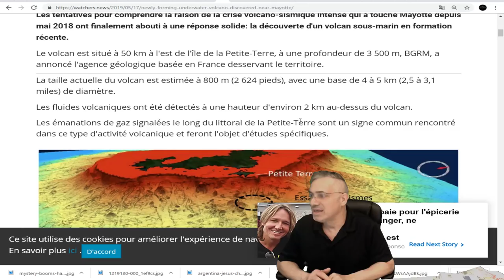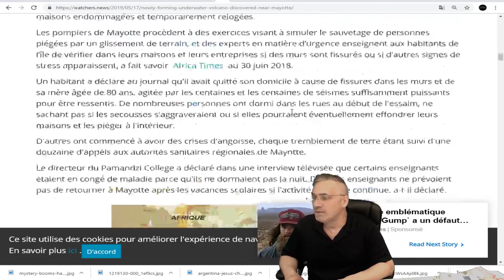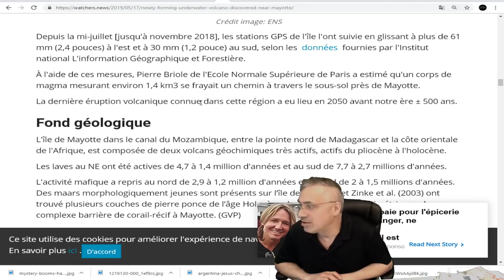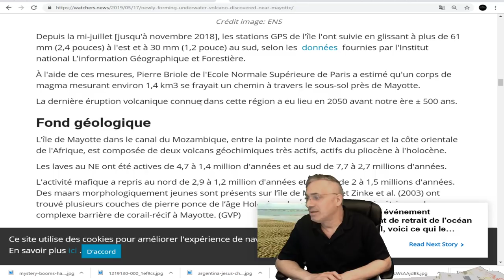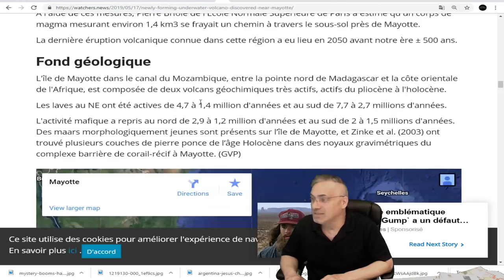EXCLUSIF, Un nouveau volcan sous-marin est né à Mayotte, et il provoque des séismes.